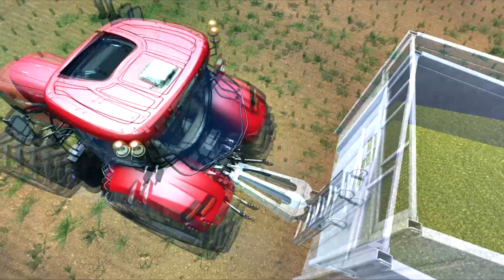Farming Simulator 2015 - MP : [SILAGE]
map name: Wainsingem